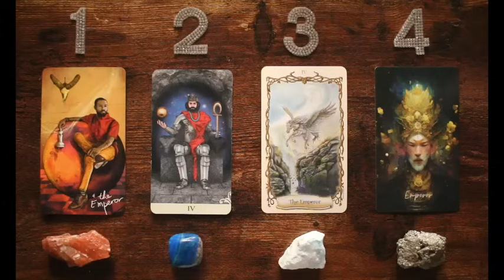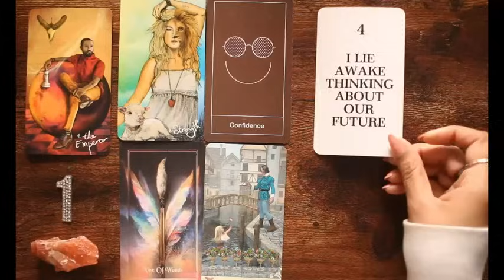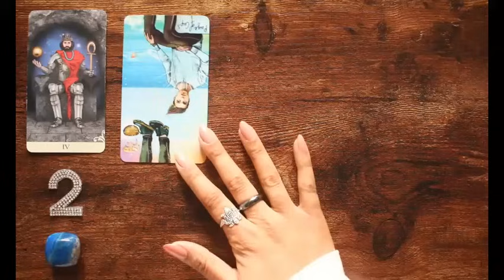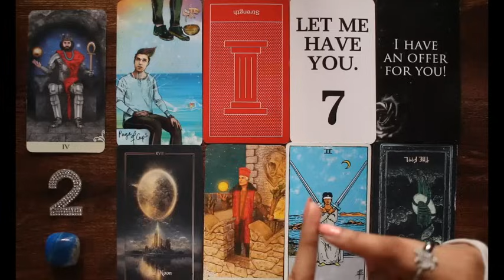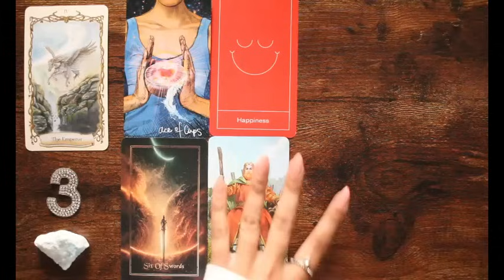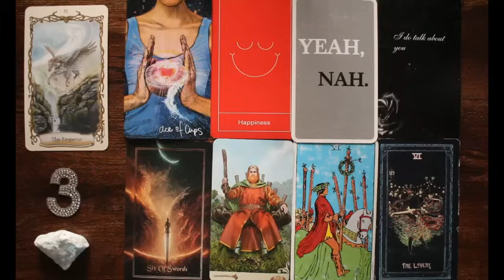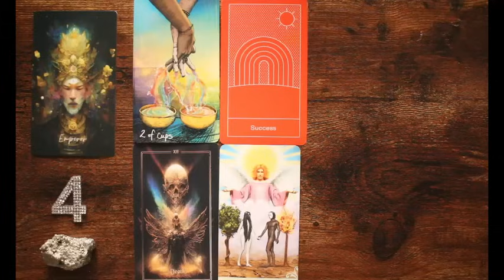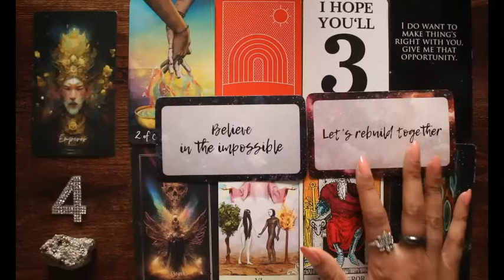🌹 HIS FEELINGS! 🌹 What He's Not Saying 🌹 Pick A Card Tarot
This Tarot Reading looks at his feelings for you and what he's not saying! This reading is timeless, so it's good whenever you click on it. This will apply to your love life whether you are single, dating, in little to no communication, or in a relationship. 💕

Timestamps:
Intro - 00:00:00
🧜‍♀️ Pile 1 - Red Calcite - 00:01:43
🌙 Pile 2 - Lapis Lazuli - 00:17:52
🏆 Pile 3 - Blue Argonite - 00:29:44
🌈 Pile 4 - Pyrite - 00:46:22

💟 Thank you for your support of this work! 🙏

Beautiful unexpected clarity and opportunities are coming in for you in love! ❤️🤍🌹